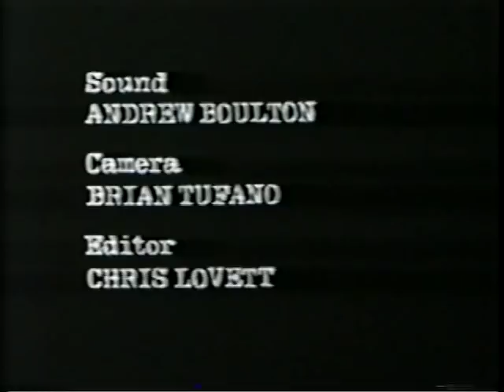Mike Leigh's Five Minute Film #1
The Birth of the Goalie of the 2001 F.A. Final